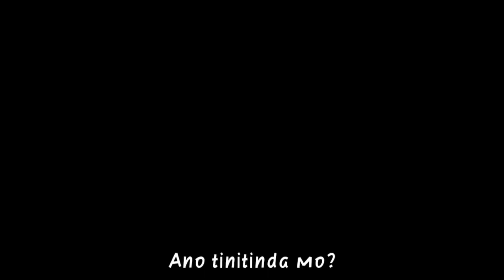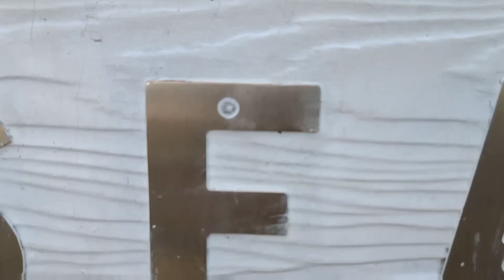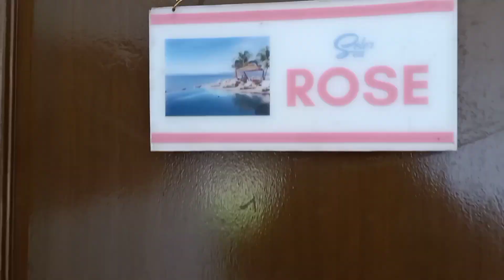Kalmadong Rider na kamote sa Batangas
Credit
Judith adoña

Elyan Station Vape Shop